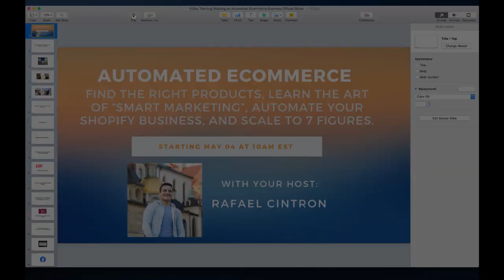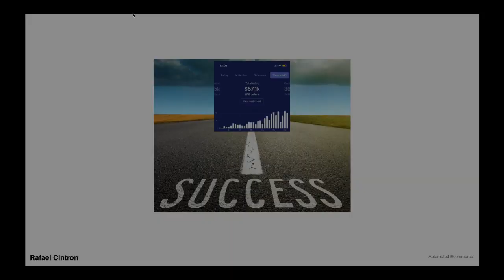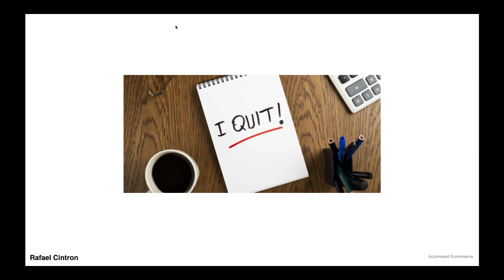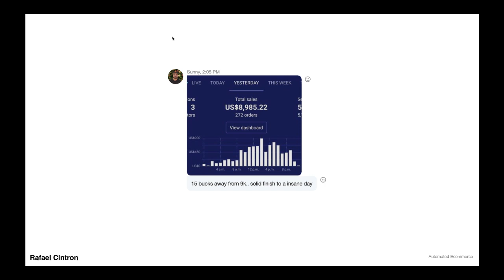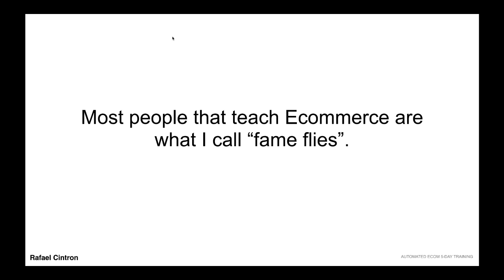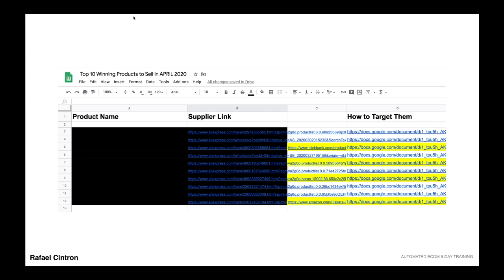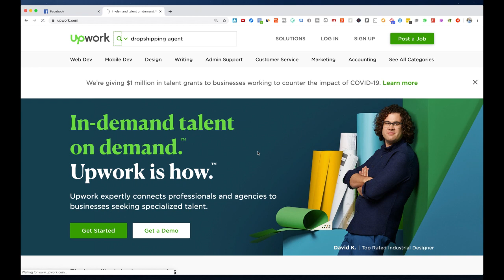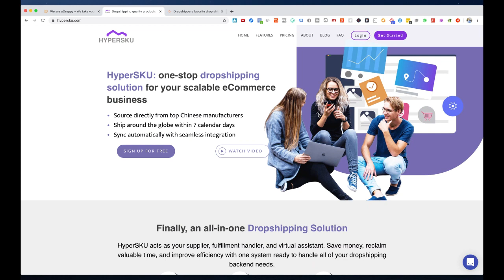(DAY 1) Automated Ecommerce 5-Day Live Training: Build & Scale a Profitable Automated Shopify Store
Welcome to the 5-day LIVE Shopify Training with Rafael Cintron! 🚨Here's what you'll learn:

1 - How to find expert products to sell without complicated spy tools or strategies
2 - How to scale a Shopify store while working less by automating the business
3 - The irresistible store strategy that takes my students from beginners to experts

Make sure to tune in live here on Youtube every day from Monday to Friday this week at 10:00AM Eastern USA Time (New York Time) and join us.

Who Is Rafael Cintron?

Rafael is a Shopify entrepreneur specializing in Dropshipping who has built multiple 6 figure Shopify stores from scratch through the power of automation and building expert teams of people. He's been featured in important business outlets such as the New York Times and has built a massive following teaching people how to create profitable Shopify businesses in 2020 and beyond.

If you want to learn more about Rafael and his strategies check the free case study training

⭐Student Reviews for Rafael and his mentoring ⭐

⭐⭐⭐⭐⭐ Ryan To: "The best ecommerce dropshipping program I've ever been a part of"

⭐⭐⭐⭐⭐Albert Utset: "I was skeptical at first but Rafael helped me scale up to $50,000+ per month"

⭐⭐⭐⭐⭐ Brittney Cardona: "I'm in Rafael's program, and its awesome. He answers all my questions and helps me all the way"

What this video is about:

Shopify training, Shopify tutorial, Shopify dropshipping tutorial, Rafael Cintron, Drop Shipping.